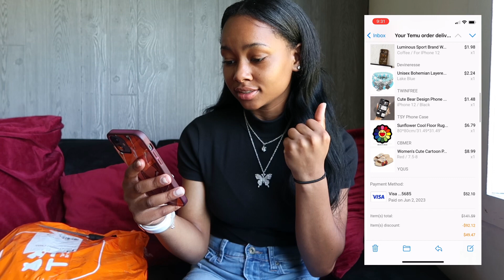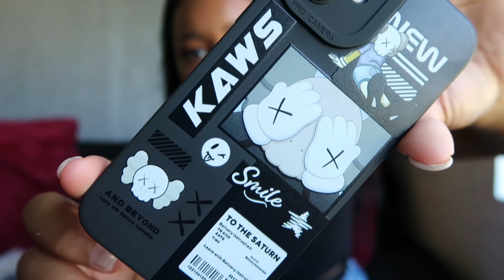TEMU ACCESSORIES HAUL| a lot of cute items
Hi Guys, I hope you all enjoy this video.
Have a good day I love you all….🦋💕

FAQ’s
Age: 19 years old
Height: 5’1
Favorite Color: Blue